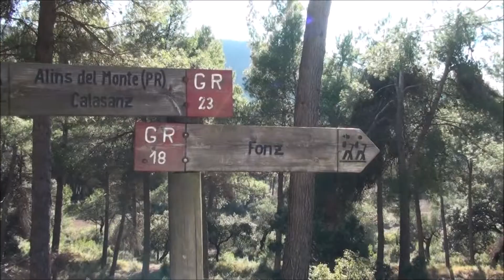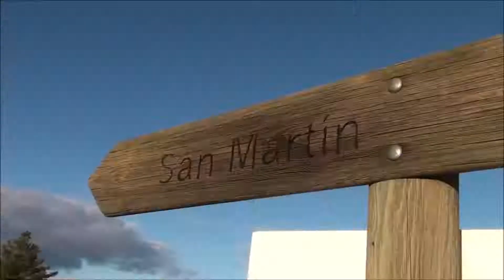3 LA LITERA SIERRA DE CARRODILLA PAULO 4X4 ORGANISATION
Balade entre copains du Paulo 4x4 Organisation